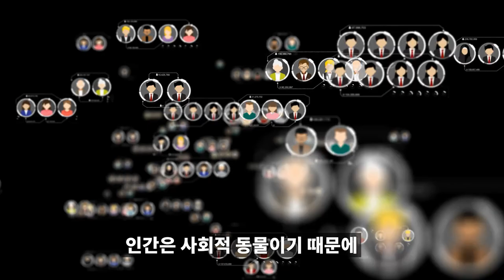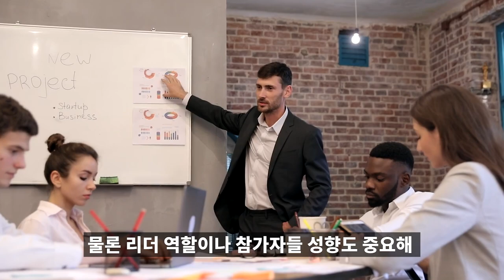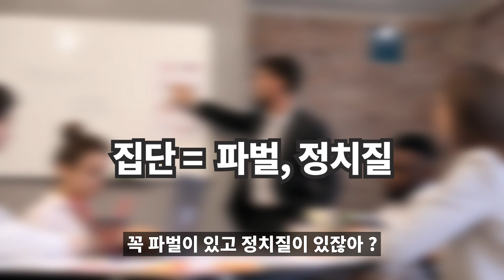너가 하면 다를 것 같지? 그거슨 착각! 머니게임에 감춰진 인간 본연의 심리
머니게임의 이야기를 심리관점으로 구성해봤습니다 !

안녕하세요
잡학다식 스튜디오 훈즈입니다.
잘부탁드려요 :D